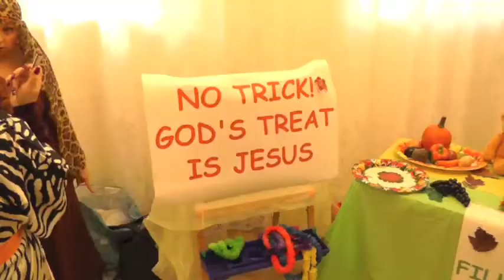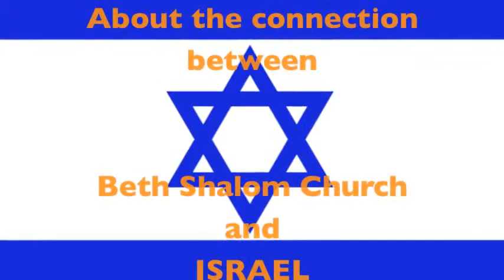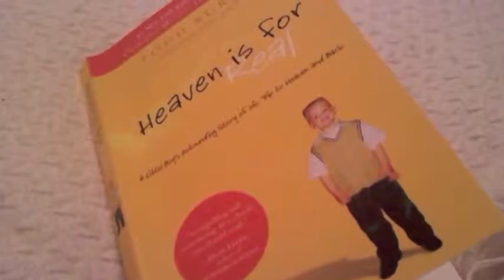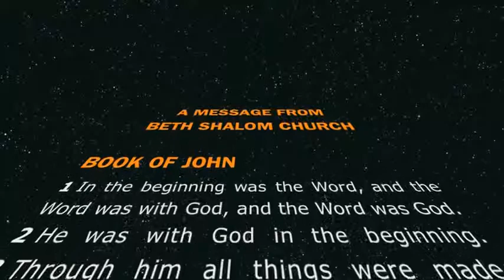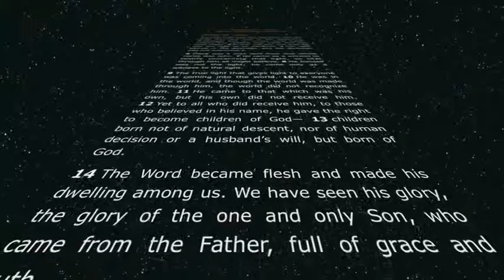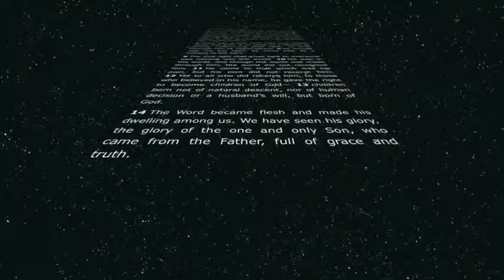Beth Shalom Church Documentary Part 1 | 4/26/2014